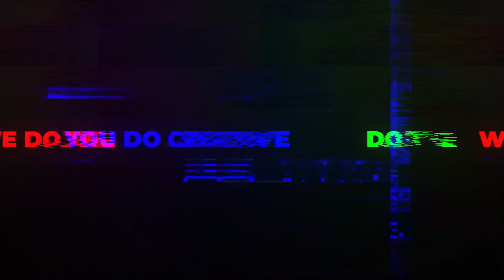Punishment to Spanish coach who kiss player